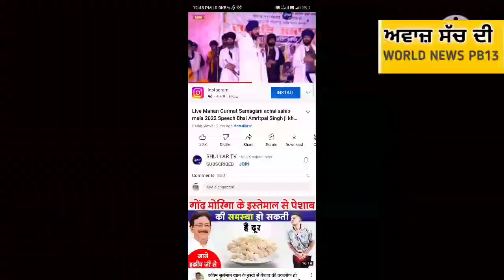AMRITPAL SINGH JI ਖਾਲਸਾ ਵਹੀਰ ਦੋਰਾਨ ਮੁੜ ਘੇਰ ਲਿਆ CM ਭਗਵੰਤ ਮਾਨ ਦੇਖੋ ਫੇਰ ਗਰਮ ਹੋਇਆ ਮਹੋਲ ਗਰਮਾਈ ਸਿਆਸਤ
AMRITPAL SINGH JI ਖਾਲਸਾ ਵਹੀਰ ਦੋਰਾਨ ਮੁੜ ਘੇਰ ਲਿਆ CM ਭਗਵੰਤ ਮਾਨ ਦੇਖੋ ਫੇਰ ਗਰਮ ਹੋਇਆ ਮਹੋਲ ਗਰਮਾਈ ਸਿਆਸਤ amritpalsingh ji,